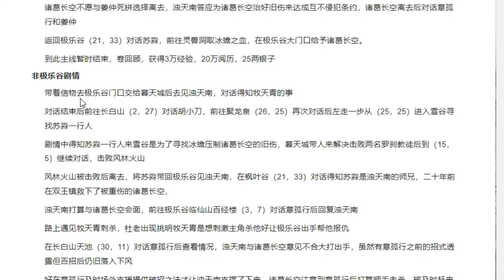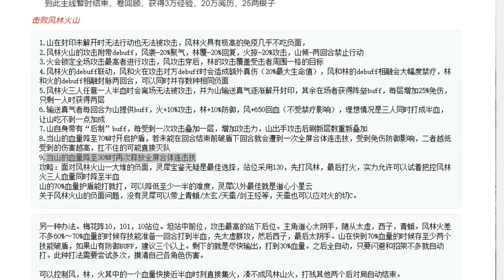【煙雨江湖】邪劍無敵，配『吸血魔槍商』好用，分享自身擊敗『風林火山』技能機制和打法說明，2場精彩PVP實錄，玩了2年多終於有3免傷甲和3攻裝..｜【軒老】煙雨攻略464